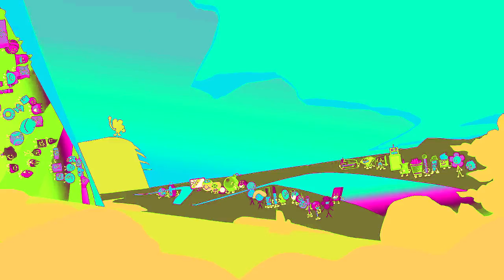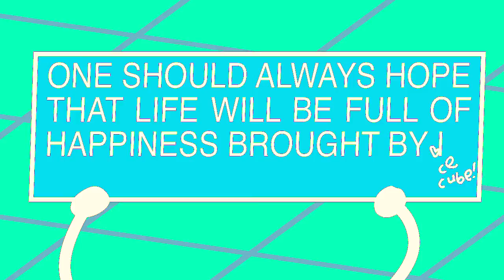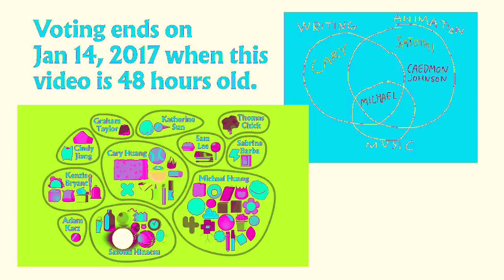BFB 5 in Ensemble Effect 3.0